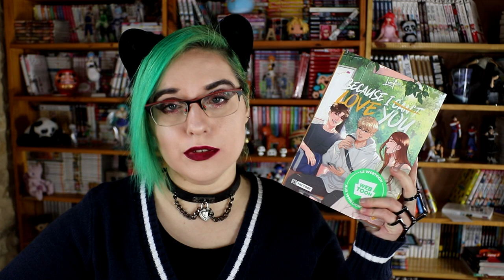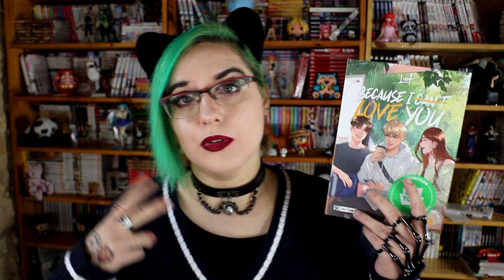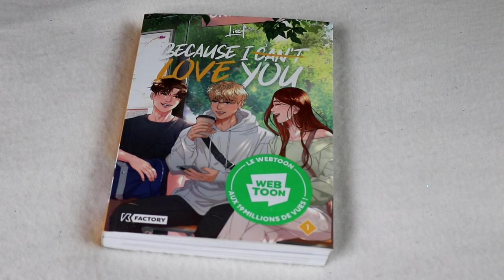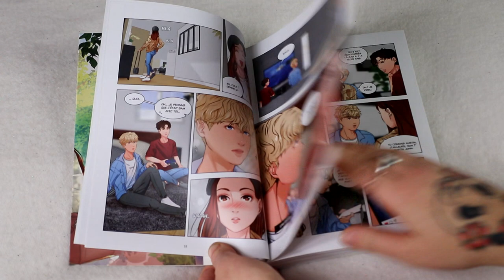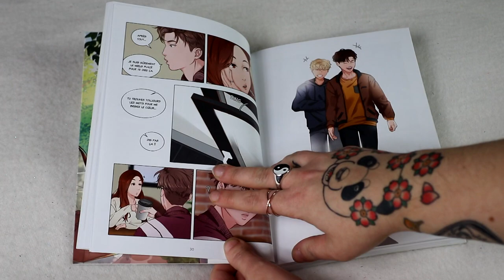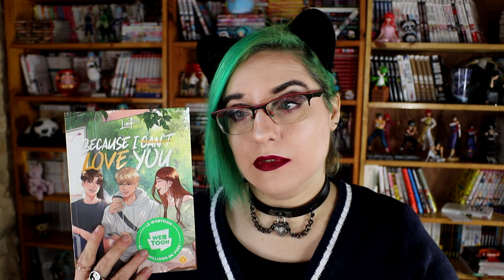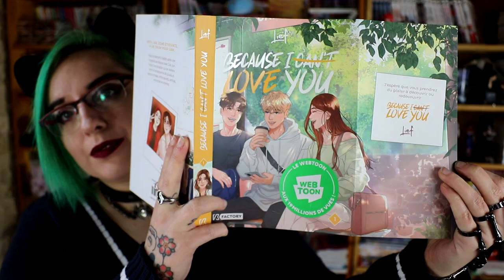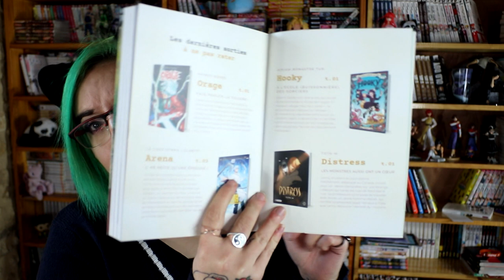[Critique volume 1] Because I can't love you (webtoon/K Factory)